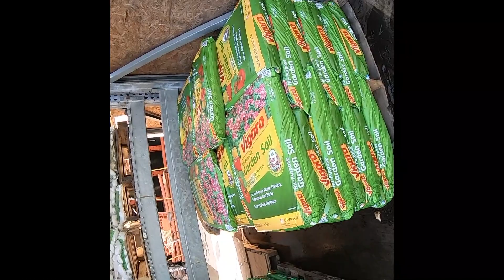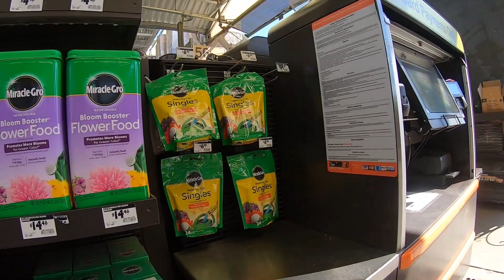HE BUY DIRT FOR MY GARDEN?[PINAY LIFE IN AMERICA]